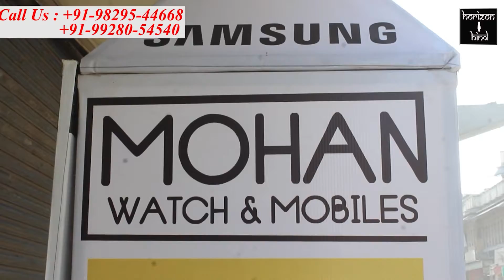वार्ता में मांगे मानने के बाद विधायक रावत ने किया धरना समाप्त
कलेक्टर प्रतिनिधि विशाल दवे, एसडीओ ने विधायक रावत को
ऑक्सीजन, वेक्सीनेशन सहित सुचारु चिकित्सा का दिया आश्वासन

ब्यावर से हेमन्त साहू की रिपोर्ट

शहर सहित पुरे विधानसभा क्षैत्र में कोरोना महामारी से ग्रसित लोग ऑक्सीजन के अभाव में अपनी जान गंवा चुके है व संक्रमित मरीज पीडा झेल रहें है। विधायक शंकरसिंह रावत ने ब्यावर विधानसभा क्षैत्र में 500 ऑक्सीजन सिलेन्डरो की आपुर्ति करने, राजकीय अमृतकौर अस्पताल सहित जवाजा व टॉडगढ अस्पताल की व्यवस्था को सुधार कर पीडीत मरीजो को सुचारु चिकित्सा उपलब्ध कराने सहित अनैक मांगो को लेकर  उपखंड कार्यालय के बाहर भूख हडताल शुरु की। विधायक रावत के आंदोलन करने की सुचना मिलने पर उपखंड अधिकारी रामप्रकाश सहित अनैक अधिकारियों ने धरनास्थल पर पहुच कर विधायक रावत की मांगो को पुरी करने का आश्वासन दिया। लेकिन विधायक रावत टस से मस नही हुए ,डटे रहें। इस दौरान जिला कलेक्टर प्रकाश राजपुरोहित ने विधायक रावत से बात की व उनकी मांगो का निवारण करने हेतु अपने प्रतिनिधि के रुप में जिला आबकारी
अधिकारी विशाल दवे को ब्यावर भेजा। करीब चार घण्टे के बाद जिला कलेक्टर के प्रतिनिधि के रुप में जिला आबकारी अधिकारी विशाल दवे, उपखंड अधिकारी रामप्रकाश, तहसीलदार प्रदीप मालवीय, कोविड इंचार्ज शलभ टंडन, सिटी थानाधिकारी रणवीरसिंह ने आंदोलन स्थल पहुचकर विधायक की जायज मांगो के बारें में वार्ता की। वार्ता करते हुए विशाल दवे व उपखंड अधिकारी रामप्रकाश ने मांगो को मानते हुए 323 ऑक्सीजन सिलेंडर प्रतिदिन उपलब्ध कराने, 10 वेंटीलेटर तत्काल शुरू करने,18 से 44 उम्र वालो को एक सप्ताह में वेक्सीन उपलब्ध कराने, अस्पताल में अतिरिक्त डॉक्टर व स्टॉफ लगाने, कोविड जांच शहरी व ग्रामीण क्षेत्रों में घर-घर जाकर करने, कोविड मरीजो की बेहतर ईलाज कर देखभाल करने, ग्रामीण क्षेत्रों में कोविड मरीजो को किट वितरित करने, शहरी व ग्रामीण क्षेत्रों में सभी झोलाछाप डॉक्टरों के क्लिनिक बन्द करने की कार्यवाही करने, प्रत्येक सरकारी डॉक्टर घर के बजाय कोविड मरीजो को अस्पताल में ईलाज करने व एंबुलेंस किराया दरो में मनमानी को दुर करने सहित सुचारु चिकित्सा व्यवस्था उपलब्ध कराने आदि मांगो को मानने का आश्वासन दिया। तत्पश्चात जिला कलेक्टर के प्रतिनिधि विशाल दवे ने विधायक को छाछ पिलाकर आंदोलन समाप्ति की घोषणा की। धरने पर जवाजा प्रधान गणपतसिंह, उप प्रधान पति रामचन्द्र चौधरी, सभापति नरेश कनोजिया, उप सभापति रिखबचंद खटोड़,जयकिशन बल्दुआ, मनजीत सिंह हुड्डा व पार्षद वेदराज भाटी, कुलदीप बोहरा, सुरेन्द्र सोनी, मंगत सिंह, बबलू चौहान, अनिल भोजक, अनिल चौधरी, हंसराज शर्मा, त्रिलोक शर्मा, गोपाल सिंह रावत, सुनीता भाटी, पिंकी कुमावत, मनोज तंवर, वीरेन्द्र सिंह राठौड़, जितेंद्र सिंह राठौड़, पिंटू साहू, सरपंच प्रेम सिंह, किशोर सामरिया, राजवीर सिंह माडेडा, लक्की भाटी, आदि मौजूद रहें।